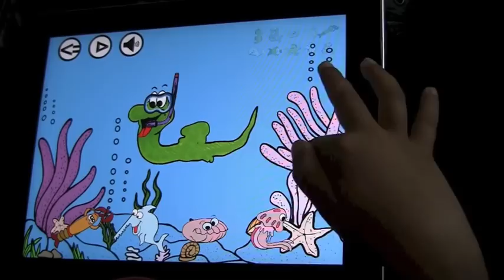Armand Snake Gourmand -A cobrinha Gulosa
Armand le é muito guloso!